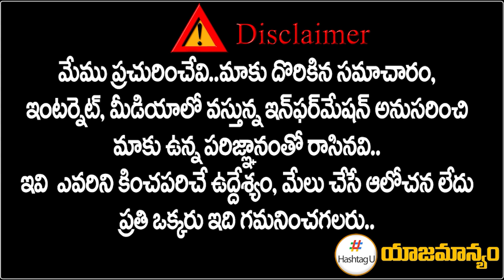జన సంద్రంగా మారిన నాంపల్లి - Chalamalla Krishna Reddy Praja Chaitanya yatra | Munugodu | HashtagU